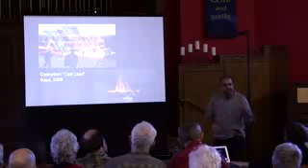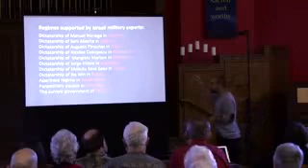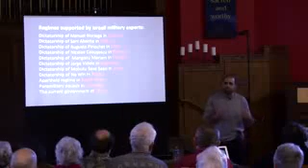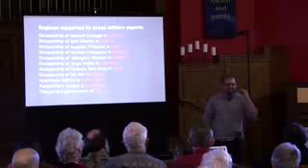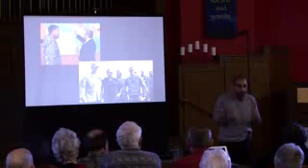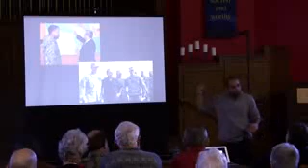West Bank as a Laboratory and Palestinians guinea pigs.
Revelation by Ex Military man. Products then sold to Singapore & America?